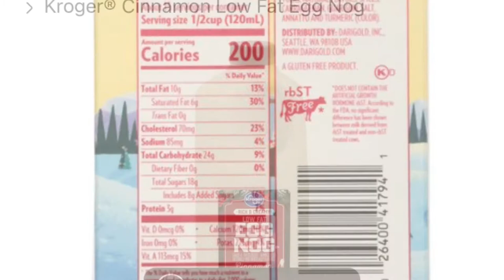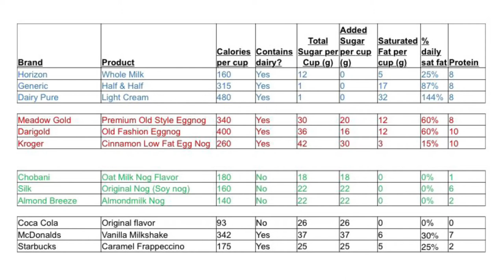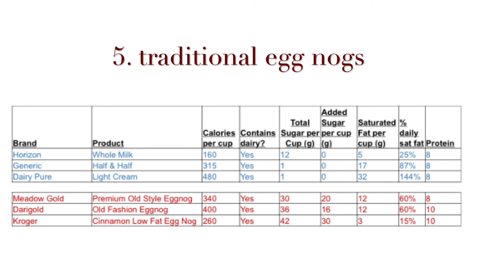Is eggnog good or bad for you ? Should you drink it? (My opinion as a health coach)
Maren makes it… straightforward to decide whether or not you should drink eggnog this holiday season.

Eggnog is a popular holiday drink in Britain and the USA. It is a mixture of egg, cream, and milk. It is usually flavored with vanilla, cinnamon, and nutmeg and can be alcoholic or nonalcoholic…. But how do the nutrition facts stack up?? Is eggnog good for you? Is it bad for you?

I’m here to give you my thoughts on the matter as a health coach. The holidays can be tough enough for anyone with a goal of weight loss or maintenance. Let’s clear up any mysteries or questions you might have around this season drink so that you can decide if you should be drinking eggnog this holiday season.

—XOXO Mar